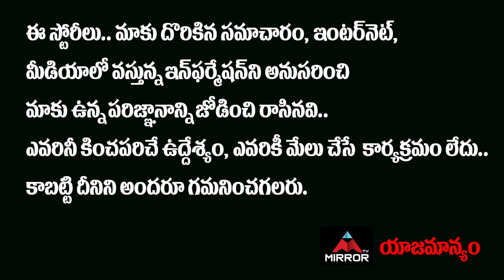8 వ రౌండ్ లో ఈటల కి షాక్ ఇచ్చిన గెల్లు | Huzurabad By Election Second Round Results | Mirror TV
8 వ రౌండ్ లో ఈటల కి షాక్ ఇచ్చిన గెల్లు | Huzurabad By Election Second Round Results | Mirror TV